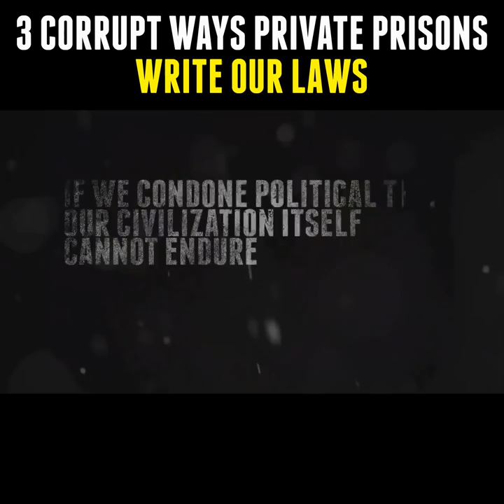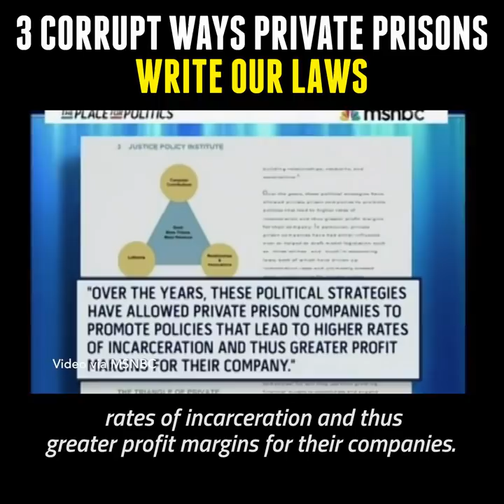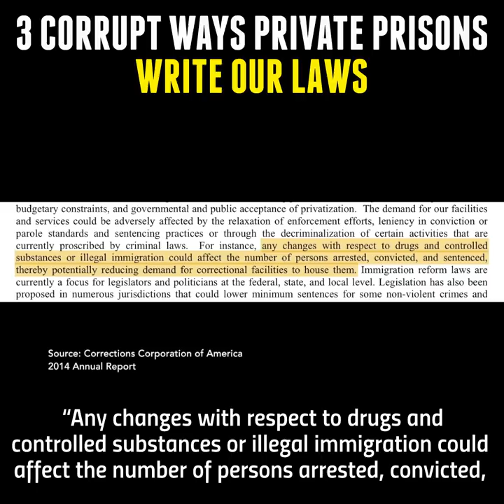3 Corrupt Ways Private Prisons Write Our Laws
Let's let the guys who put people in jail for money write our laws! What could possibly go wrong?